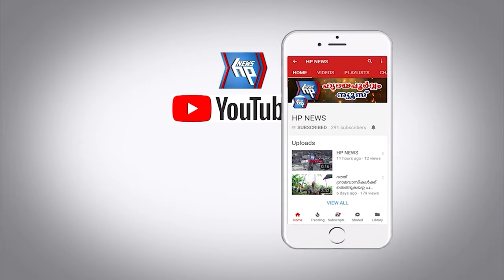അടൂർ പ്രകാശിന്റെ കേന്ദ്ര തിരഞ്ഞെടുപ്പ് കമ്മിറ്റി ഓഫീസിന്റെ ഉദ്ഘാടനം ചെയ്തു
ആറ്റിങ്ങൽ പാർലമെന്റ് യു ഡി എഫ് സ്ഥാനാർഥി അടൂർ പ്രകാശിന്റെ കേന്ദ്ര തിരഞ്ഞെടുപ്പ് കമ്മിറ്റി ഓഫീസിന്റെ  ഉദ്ഘാടനം രമേശ്‌ ചെന്നിത്തല നിർവഹിച്ചു